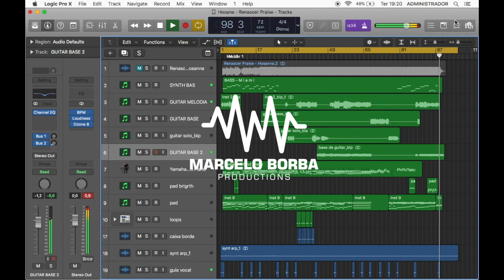(MULTITRACKS) Renascer Praise - Hosana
Compre essa Multitrack na promoção R$ 25,00

Nessa música gravei as guitarras bases, guitarras solo, synths, synth bass pads, loops, voz guia e click